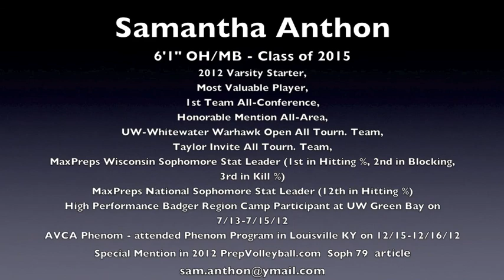Samantha Anthon Badger Region Championship Highlights 4/6-7/13 -Wisconsin Select 18s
Samantha Anthon - Class of 2015 - White or Red Jersey #10
6'2" Outside Hitter Middle Blocker
Lakeside Lutheran High School
2013 Wisconsin Select 18's Badger Region Championship Highlights 4/6-7/13

Honors
Varsity Starter - 2011, 2012 & 2013
Conference Co-Player of the Year - 2013
Most Valuable Player - 2012 & 2013
1st Team All-Conference - 2012 & 2013
2nd Team All-Conference - 2011,
Honorable Mention All-Area - 2012 & 2013
UW-Whitewater Warhawk Open All Tournament Team - 2012
Taylor Invite All Tournament Team - 2012 & 2013
MaxPreps Wisconsin Stat Leader (1st in Hitting %, 2nd in Blocking, 3rd in Kill %) - 2012
MaxPreps National Stat Leader (12th in Hitting %) - 2012
High Performance Badger Camp Participant at UW Green Bay on 7/13-7/15/12
AVCA Phenom - 2012 & 2013 - attended Phenom Program in Louisville KY on 12/15-12-16/12
Special Mention in 2012 PrepVolleyball.com Soph 79 article - 2012
On the 2013 Badger Region High Performance International Youth Team who finished 4th place at the USA Volleyball High Performance Championships

High Honor Roll - 2011, Honors Honor Roll - 2012 & 2013, Student Council - 2012 and Math Team - 2011, 2012 & 2013

2012 High School Stats

455 Kills (52.3% Kill Percentage) (42% Hitting Percentage)
171 Blocks (1.5 per Game)

Link to full high school stats on MaxPreps

Recruiting Profile